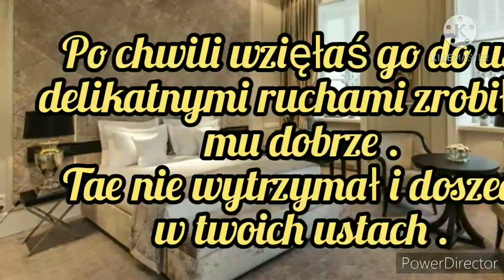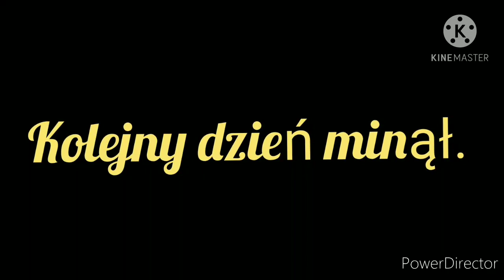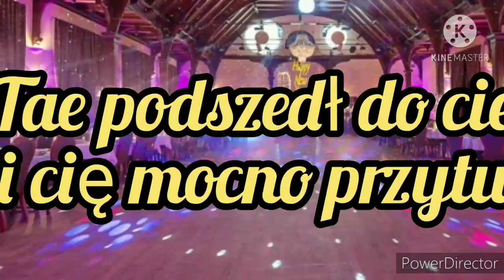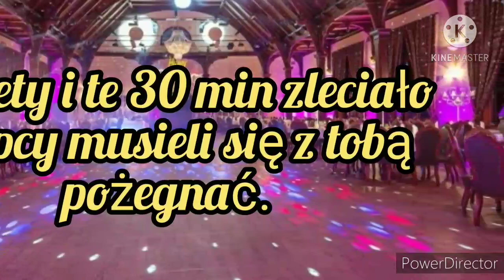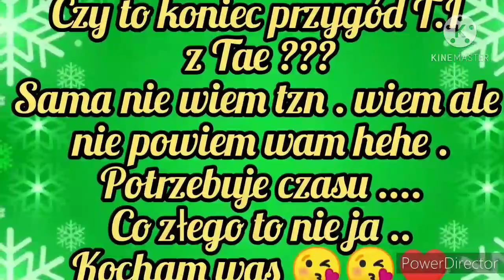Imagine.pl.BTS "Sylwestrowa noc" odc.4/4 (18+)